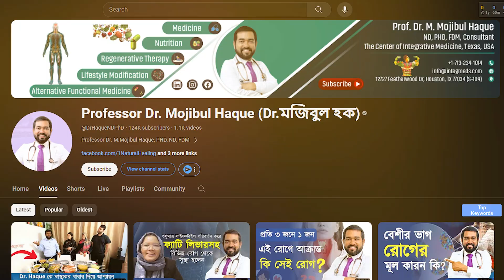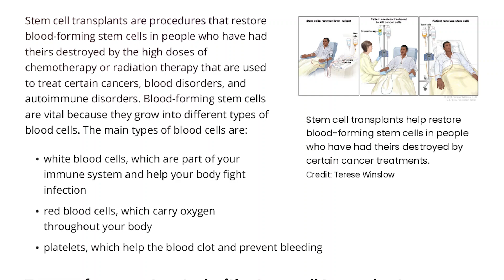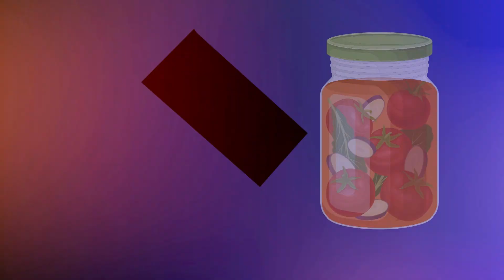ক্যান্সারের সুস্থতাঃ প্রিভেনশন, চিকিৎসা, ক্যামোথেরাপী, র‍্যাডিও থেরাপী এবং সার্জারী | Dr. Haque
⚕️ডাঃ হক স্যারের সবধরণের ভিডিও/ইনফরমেশন/আপডেট পেতে এই লিংকে ক্লিক করুন:
➤ বিভিন্ন রোগের জন্য লাইফস্টাইল, সাপ্লিমেন্ট, রেজেনেরেটিভ মেডিসিনের রিসার্চ ডাটা

➤ ড. মজিবুল হকের সকল ক্লিনিকের যোগাযোগ নাম্বার পেতে ক্লিক করুন